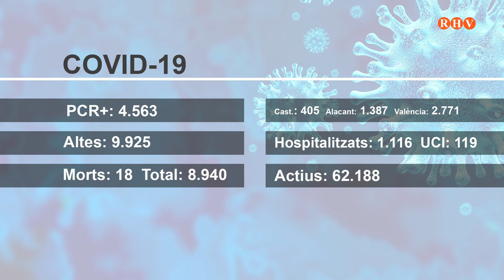Prop de Tu - Bon dia 21 de febrer 2022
Prop de Tu. 2022/02/21